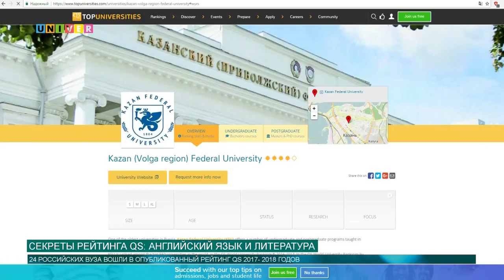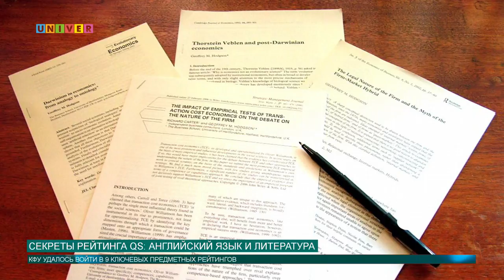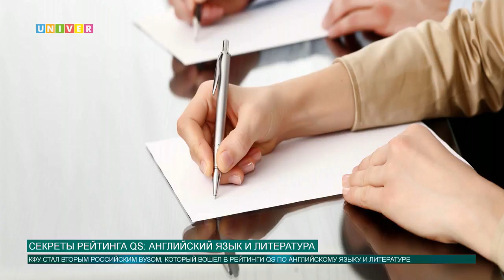Секреты рейтинга QS: Английский язык и литература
19 мая в городе Тянжинь Казанский федеральный университет принял участие в подписание соглашения о создании Китайско-Российского центра трансфера технологий в области восстановления окружающей среды. Возможно подобное сотрудничество повлияет на позицию Казанского федерального в рейтинге QS. Но и говоря о рейтингах, мы напоминаем, что Казанский федеральный университет вошел в топ 300 лучших вузов мира по данным рейтинга QS в направлении «Английский язык и литература». Как удалось занять эту позицию и что делается для закрепления уже полученных результатов, выясняла наш корреспондент Анна Глазунова.